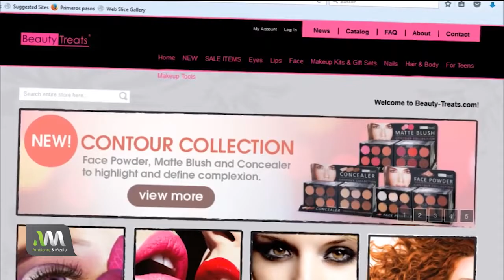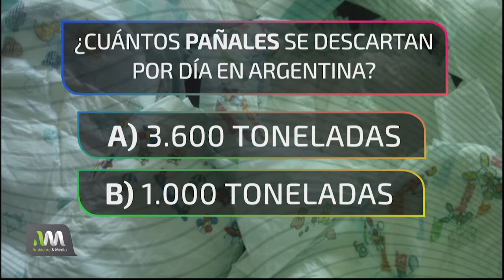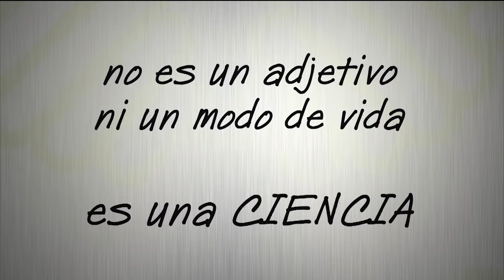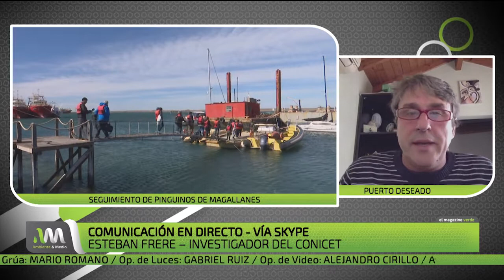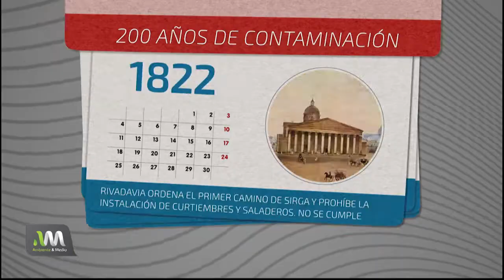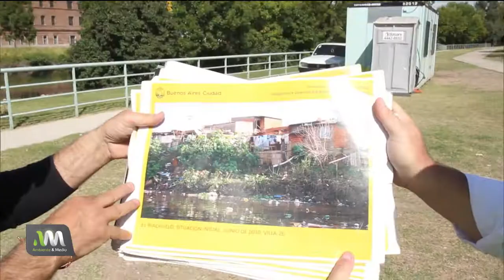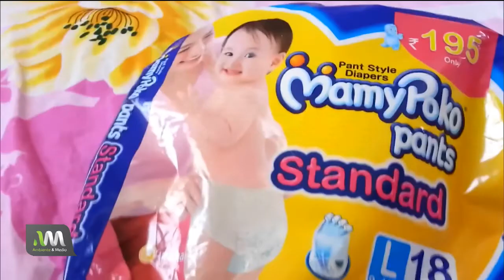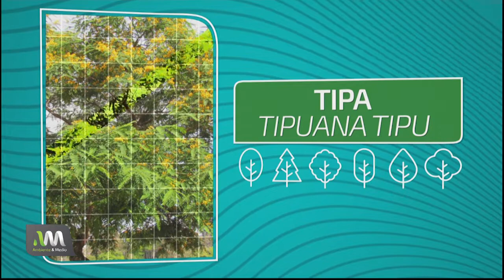Ambiente y Medio - Programa 31 - 19/01/2019